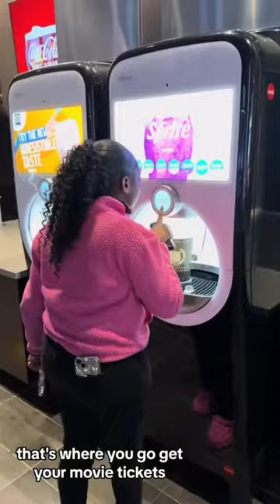B&B Theater new location.